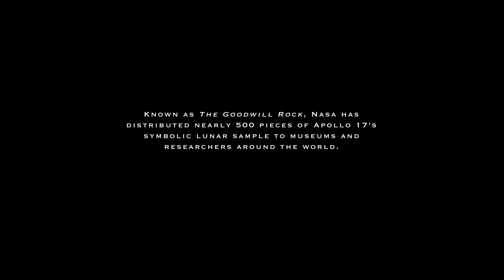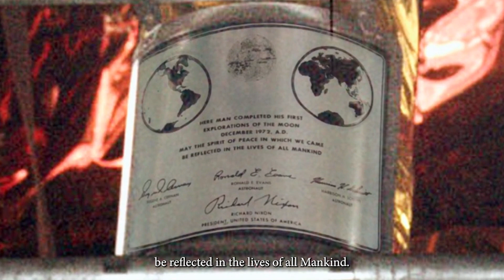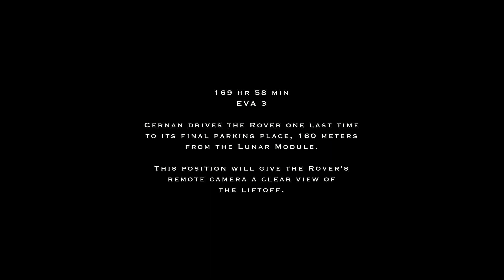Last Man Apollo 17 at 50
In the 60s and 70s NASA at least talked the talk of inclusion, while it certainly walked the spacewalk with an astronaut corps made up of white men, under five foot 11 inches tall (in order to fit into the space craft), mostly military trained test pilots.  While this cohort was equipped with many skillsets (along with public funding, training and education) there was a total of one official “scientist-astronaut” among them.  A geologist, Jack Schmitt, added to the crew of the final moon mission, Apollo 17 which landed on the lunar surface 50 years ago this week.

As for the talk, even with the flag planted and national pride on the line, the messaging again and again comes back to claim the lunar missions as achievements made for the progress “of all Mankind.”  The Americans, in this case, standing on the shoulders of one people, from one earth. The final words of the last man on the moon echo the sentiment.  1972_12_13

Day 3: 1972_12_13, 169:43:06
Gene Cernan:
Houston, before we close out our EVA // Jack has picked up a very significant rock, typical of what we have here in the valley of Taurus-Littrow.

169:44:45
It's a rock composed of many fragments, of many sizes, and many shapes // and even colors that have grown together to become a cohesive rock // living together in a very peaceful manner. // We'd like to share a piece of this rock with so many of the countries throughout the world. We hope that this will be a symbol of what our feelings are, what the feelings of the Apollo Program are, and a symbol of Mankind: that we can live in peace and harmony in the future.